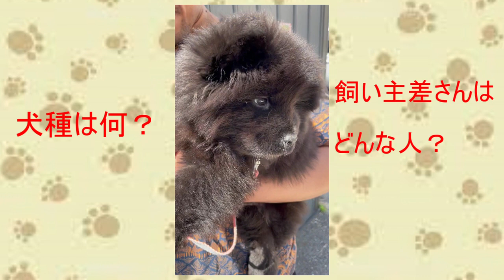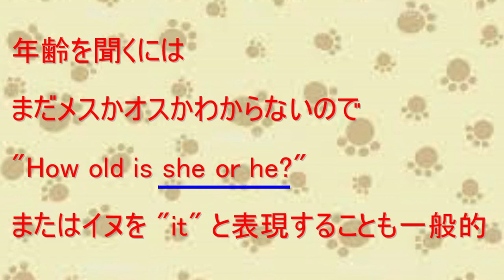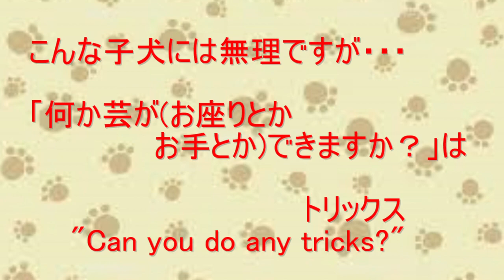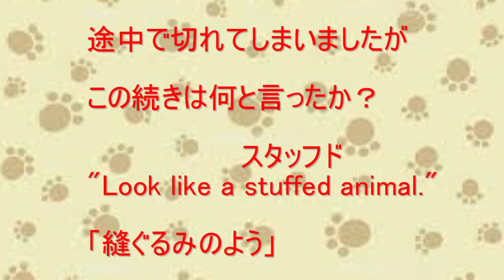初めて会う犬の飼い主さんとの【英会話】 シャドウは咬まないし吠えない good boy chowchow 2 months so cute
犬の散歩時英会話 今回は街で出会った超かわいいチャウチャウ犬の子犬です！

飼い主さんとの会話を聞いてください！